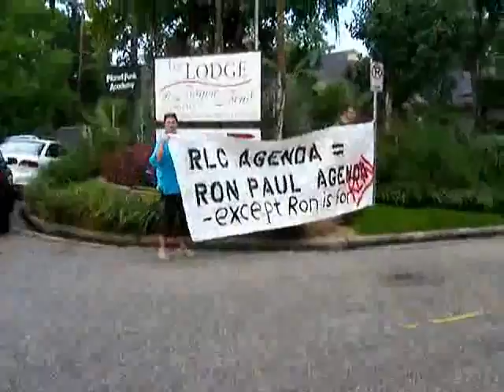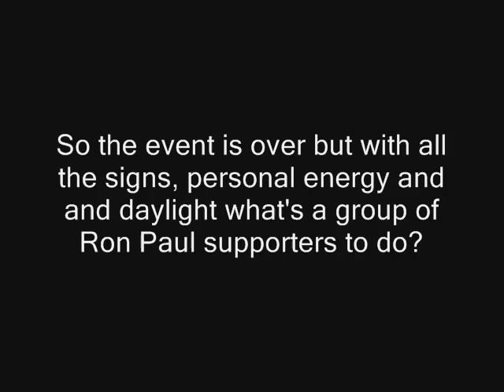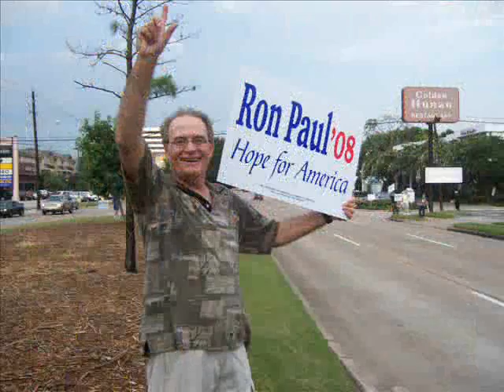Ron Paul supporters + local GOP leadership = ???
What do you get when a group of Ron Paul supporters seeks out the local GOP leadership?

I can not take credit / responsibility for the camera work here, I just did the post-production.